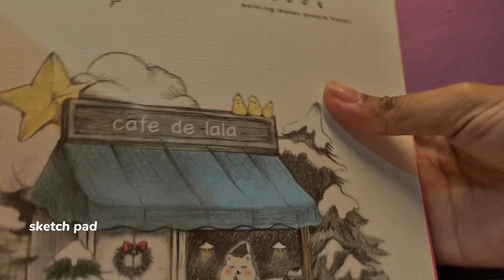🎒📓☁️AFFORDABLE SCHOOL ESSENTIALS | Ph ( shoppe / sm store / mr. diy finds ) Emjhay Rodriguez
good day everyone!! how are you guys.

socials

i do not owned the cute and sweet music in this video